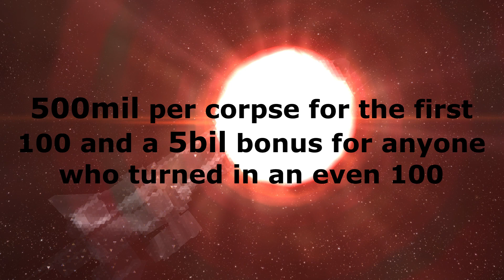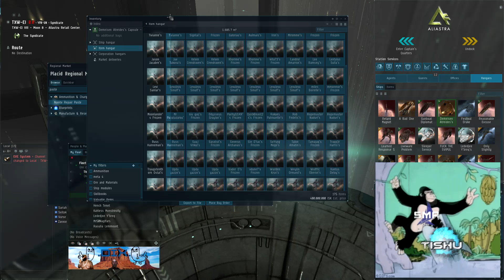How to make over 10bil isk learning how to fly a Sabre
In TISHU's recent deployment against SMA Lex created a few corpse collecting challenges for us. The first one was the first 100 corpses he got contracted him each person got 500mil per corpse. I turned in 13 for a cool 6.5bil.

He then created an additional challenge: 5 bil for 100 SMA corpses contracted from an individual pilot.

I can't fly a blops yet so I took on the 100 corpse challenge with an additional goal of learning how to dictor good.